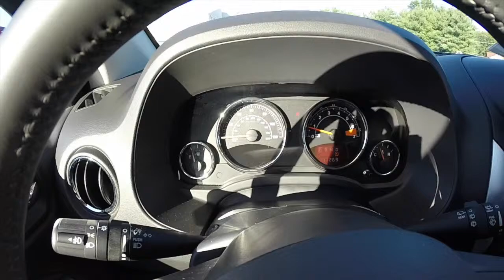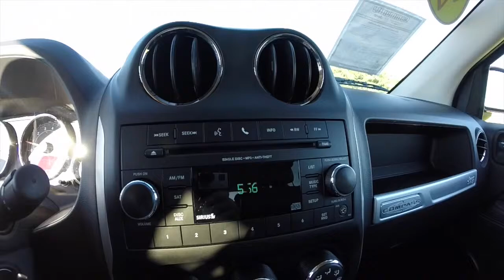2014 Jeep Compass Latitude|17525A